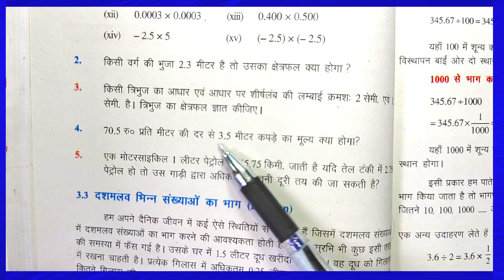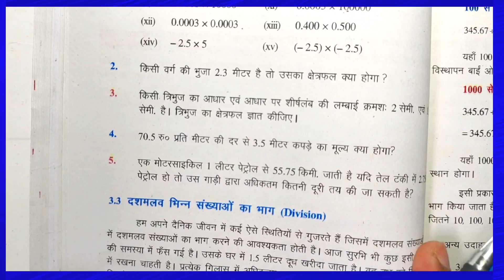कक्षा - 7 अध्याय 3 (दशमलव भिन्न) प्रश्नावली 3.2 प्रश्न संख्या - 4 और 5 | कक्षा 7 गणित प्रश्नावली 3.2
Related Content:
💠bihar board 7 class math ex 3.2
💠bihar board class maths solution 3.2
💠bihar board 7th class maths book
💠बिहार बोर्ड क्लास - 7
💠class 7 bihar board math
💠class 7 math chapter 3.2
💠bseb board class 7 math
💠class 7 maths chapter 3 hindi medium
💠class seven math bihar board
💠बिहार बोर्ड वर्ग 7 गणित